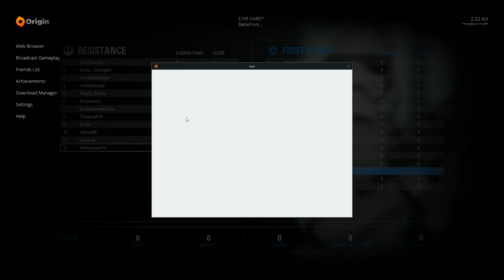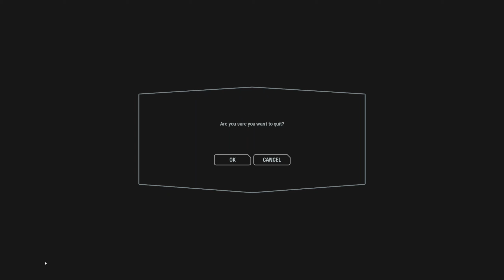c92 victory jakku part 2 jedisrevenge azzpounder dookystrangely 2019 06 27 02 34